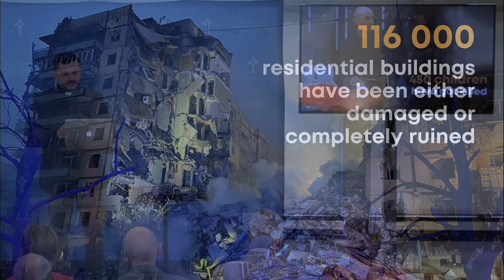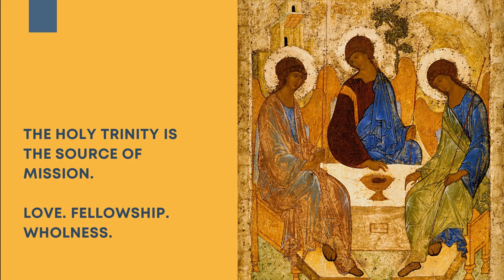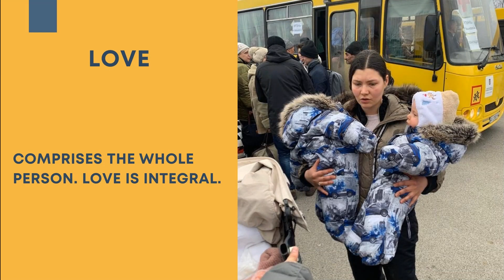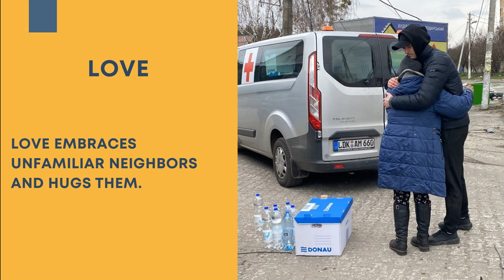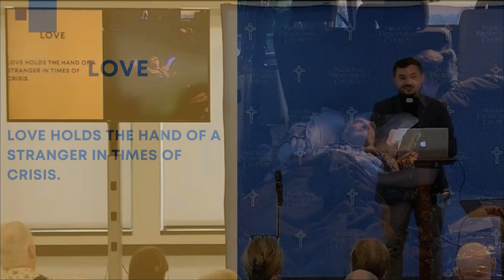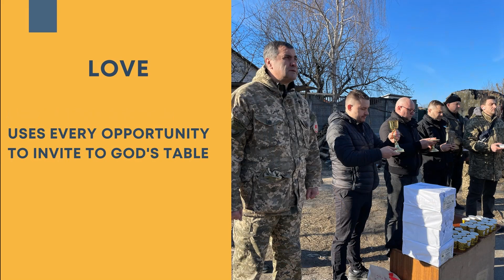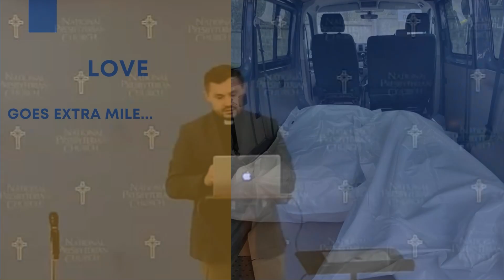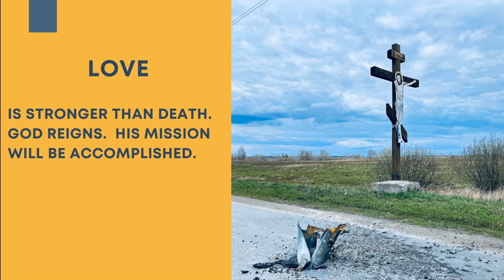Dr. Ivan Rusyn, Ministry on the Frontlines of Ukraine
National Presbyterian Church presents Dr. Ivan Rusyn, President, Ukrainian Evangelical Theological Seminary, Kyiv, Ukraine speaking about Ministry on the Front Lines in Ukraine.

Since the first days of the full-scale war, Ivan and others from UETS provide regular worship and communion to Ukrainian troops close to the frontlines of the war. He has led the seminary through missile attacks and an energy crisis, transitioning the campus to provide a massive relief effort to people in Kyiv and surrounding areas. He has been able to receive special permission to leave Ukraine from their government because of the favor the church has received resulting from these relief efforts. He is in the United States to share stories, engage in dialogue, and to say thank you for our financial and spiritual support for Ukraine.

Dr. Ivan Rusyn is President of the Ukrainian Evangelical Theological Seminary in Kyiv, Ukraine, where he also teaches mission studies applied to the Ukrainian and Central Asian contexts. He holds a PhD in missiology from the Drahomanov National Pedagogical University in Kyiv. He is an ordained minister of the Ukrainian Evangelical Church and co-pastors a church plant in Kyiv. His humble and faithful leadership within Ukraine and Central Asia is recognized by the World Communion of Reformed Churches and other global church councils.

Ivan and his wife Liudmyla (Luda) live in Bucha, a suburb of Kyiv that was in the news in the early days of the war. Topics such as reconciliation, justice, prayer, and experiencing the presence of Jesus in times of suffering have taken on fresh meaning the past year and a half and have thoroughly transformed his leadership, ministry, and teaching.